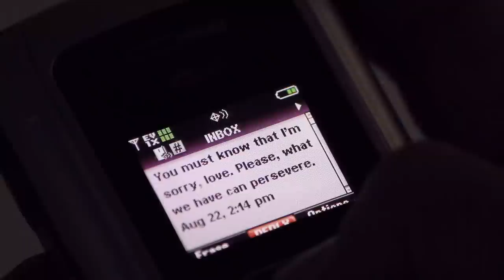A moment's chance -short film- (34/52)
the slightest change, means everything.
so this is really the first serious sort of production i've done completely Independently. but with the help of my friend of course. so please, enjoy. and if you liked it, send it to your friends :)